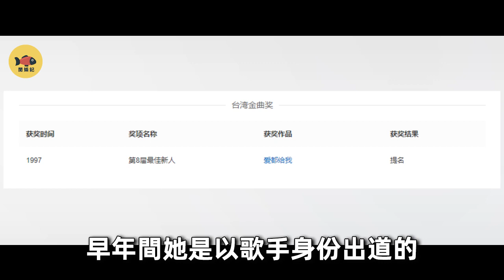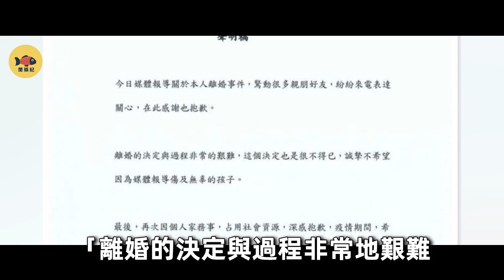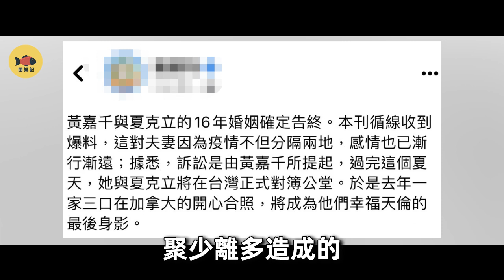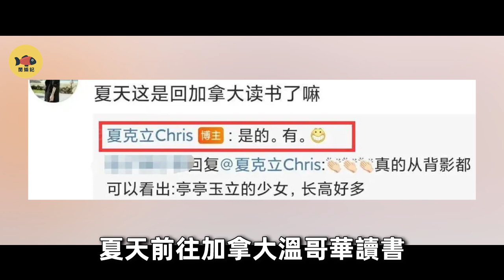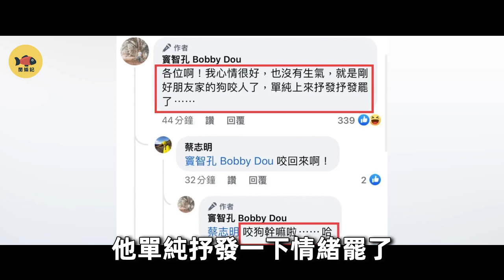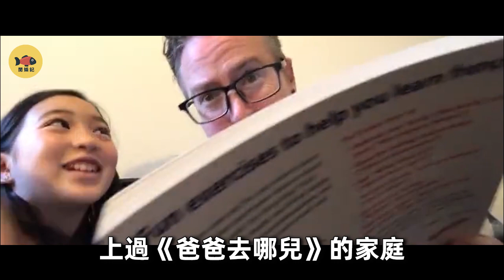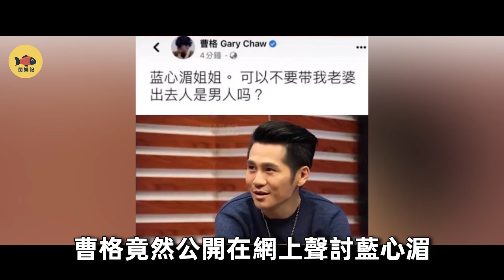夏克立和黃嘉千離婚！意外扯出《爸爸去哪兒》節目內幕，曝光3對模範夫妻的離婚真相！夏克立